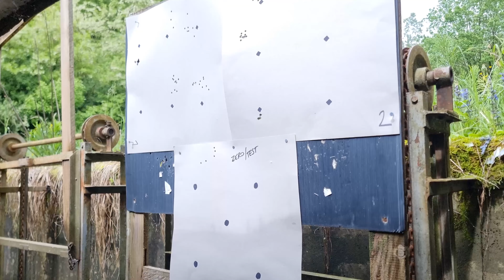1 MOA with Schmeisser AR15 | 1 MADL challenge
As some people had doubts about this achievement i decided to upload uncut video (at 6x speed) of me shooting a sub MOA group with my AR.
SETUP:
- rifle: Schmiesser S4F
- barrel: 10.5"  Lothar Walther 1:9 twist
- suppressor: Valhalla CQB Mk2
- mount: UTG Pro
- scope: Integrix i8X
- ammo: Sellier&Bellot 69gn HPBT match